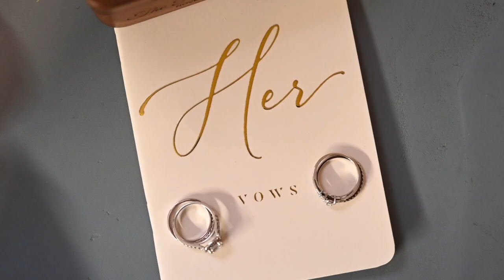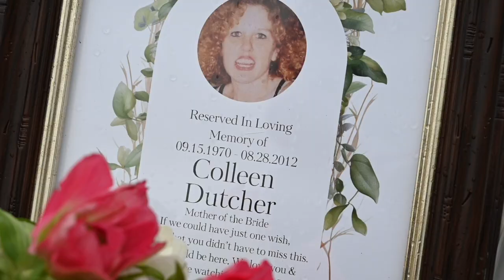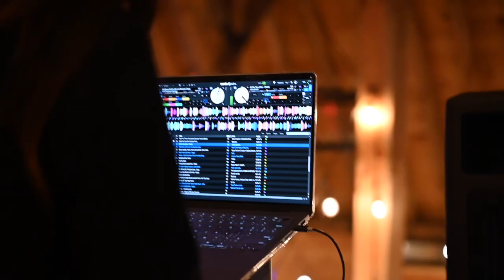Krystal and Spencer | LGBTQ+ Wedding | Sweet and Fun | Wilkins Farm Wedding | NC Wedding | Nikon z8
Gray and Gardner Photography create a wedding film for a couple at Wilkins Farm in Coats, NC.